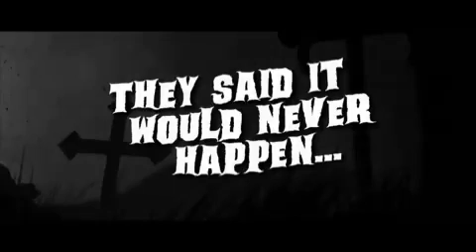Falling In Reverse OLD promotion video for "Coming Home" collection merch (2017)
FALLING IN REVERSE is heading to EUROPE AND UNITED KINGDOM!! ❤️‍🔥❤️‍🔥❤️‍🔥 Popular MonsTOUR II - World Domination headlining tour, 22 venues in 12 countries, between Nov 7th - Dec 16th 2024 🤘🤘
SOLD OUT!!!